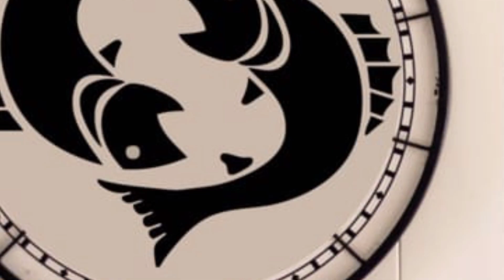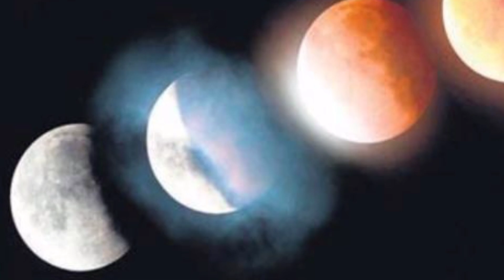ராகு கேது பெயர்ச்சியோடு சந்திர கிரகணம் ! இந்த 4 ராசிக்கு எச்சரிக்கை !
handra grahan 28 october 2023 in tamil nadu,
chandra grahan 2023 in tamil,
chandra grahan 2023 in india date and time in tamil,
lunar eclipse 2023 in tamil,
lunar eclipse 2023 in tamil nadu,
lunar eclipse april 2023 tamil,
october 28 2023 lunar eclipse tamil,
28 october 2023 chandra grahan tamil,
chandra kiraganam tamil 2023,
chandra kiraganam 2023 date and time tamil,
chandra kiraganam 2023 tamil,
சந்திர கிரகணம் 2023,
சந்திர கிரகணம் 2023 எப்போது,
சந்திர கிரகணம்,